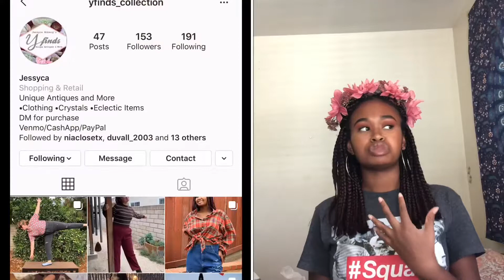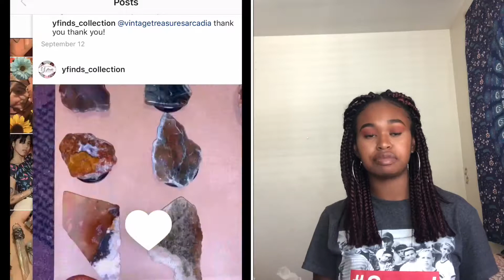what i got for my bday | GABRIELLE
THE WHOLE DESCRIPTION :)

FAQ:

A: 19 years old (September 6th)

A: my iPhone 8+